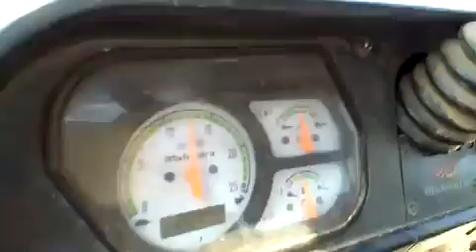Red gram thresher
Channa thresher hopper